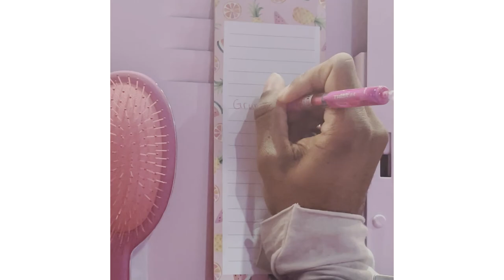I WENT TO A PARTY WITH DRAKE...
Going to a Super Bowl Party with Drake, Justin Bieber, Cardi B, Khloe Kardashian, Yeat, Future, Zack Bia, Baby Keem, Giveon, Shoreline Mafia, YG

I WENT TO A PARTY WITH DRAKE! Drake and Future performed at Super Bowl Weekend Party Packed with Celebrities! Me and Sydney were invited to the Pacific Design Center by Revolve to celebrate the Super Bowl Weekend Party they were having. There were a bunch of people who attended like, Drake, Justin Bieber, Cardi B, Khloe Kardashian, YEAT, Future, Zack Bia, Baby Keem, Giveon, Shoreline Mafia, and YG, just to name a few. It was a two day event, so we went to both parties and went shopping in between at the Grove. Hope you enjoy!